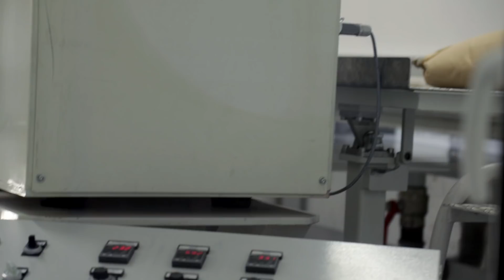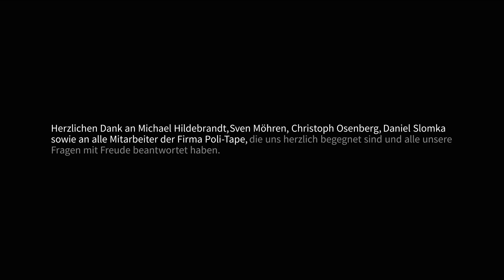Besuch bei Michael Hildebrandt/POLI-TAPE: Herstellung von Glitzerfolie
Diese kurze Dokumentation durfte ich im  März 2018 bei POLI-TAPE in Remagen aufnehmen. Nach meiner ersten Kontaktaufnahme mit Michael Hildebrandt (um einen Blogartikel zu verfassen), hatte er mich spontan eingeladen, mir die Firma/ die Produktion anzusehen, was ich mit Freuden angenommen habe.*
Und da eine ganz liebe Freundin von mir beruflich in der Filmbranche tätig ist, habe ich gleich frech um Erlaubnis gebeten, sie mitbringen und ein wenig filmen zu dürfen. Herr Hildebrandt war sofort einverstanden und so durften wir gemeinsam anreisen und diese spannende Kurz-Doku für euch produzieren.
Ihr werdet erstaunt sein, welche Schritte für die Produktion von (Glitzer)Folie alle erforderlich und wie viele Personen daran beteiligt sind!

Ich wünsche euch ganz viel Freude beim Ansehen!

Von ganzem Herzen möchte ich mich bei meiner lieben Freundin Zsófi Szilágyi bedanken, welche mit mir über Monate hinweg an der Realisierung gearbeitet hat - in jeder freien Minute die sie hatte, hat sie sich mit meiner Doku beschäftigt - ganz nebenbei war sie nämlich zeitgleich auch  mit ihrem ersten Spielfilm nämlich sowohl in Cannes als auch in Sydney :-) Ohne sie wäre mein Wunschprojekt niemals in Erfüllung gegangen!

Und euch möchte ich DANKE für eure Unterstützung sagen! Ich bekomme so viel schöne Rückmeldungen von euch, was wirklich sehr motivierend ist! Mein Online-Plotterkurs wird von euch ebenfalls unglaublich positiv aufgenommen und daher war es für mich selbstverständlich, Einnahmen aus dem Kurs für die Umsetzung dieser Dokumentation zu nutzen - so haben wir alle etwas davon! :-)

*Diese Dokumentation wurde weder von POLI-TAPE in Auftrag gegeben, noch habe ich eine Gegenleistung dafür erhalten. Alles entstand rein aus meinem persönlichen Interesse heraus und alle Kosten wurden von mir getragen. Es handelt sich daher um keinen Werbe- oder Imagefilm, sondern veranschaulicht lediglich die einzelnen Schritte einer Folienproduktion.
Miriam Jug
Dorfweg 2
9582 Latschach
Österreich

Telefon: +43/670/6060838